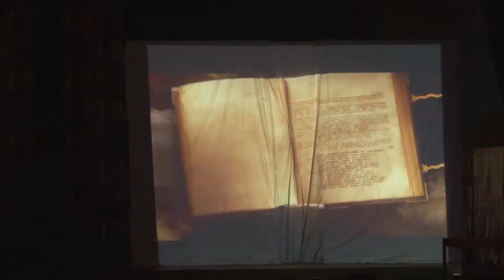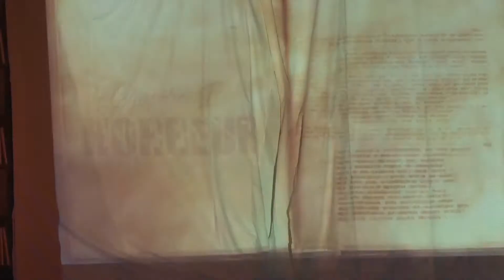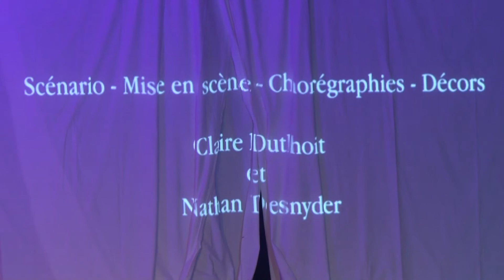CWB Camphin en Pévèle The Pagemaster Le Spectacle 21 Juillet (CWBMartin) 2017 V2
Le Spectacle The Pagemaster Camphin en Pévèle 21 Juillet 2017